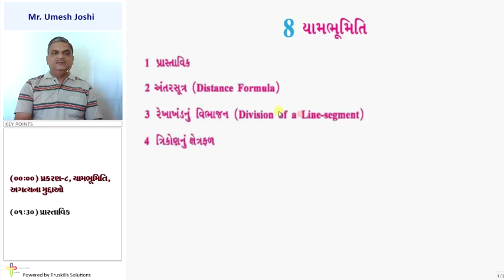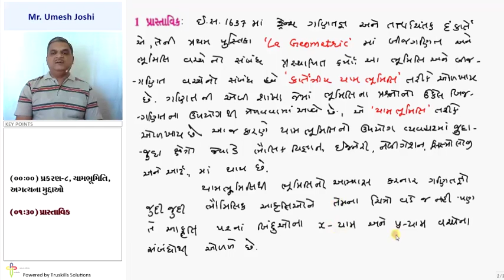Prastavik - 10th Mathematics (GSEB)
GSEB 10 Maths, Chapter - Yambhoomiti, Topic - Prastavik